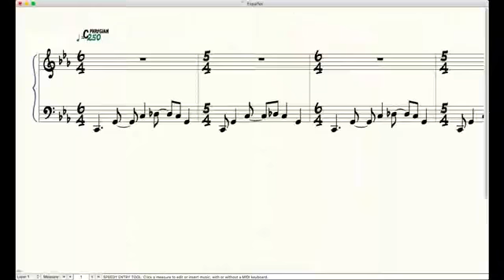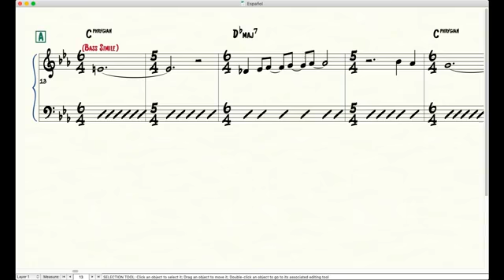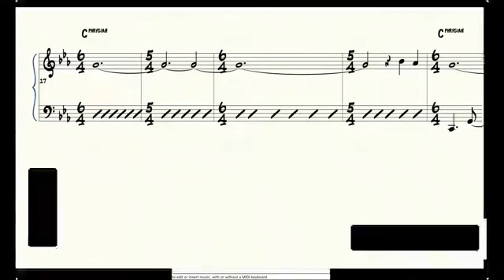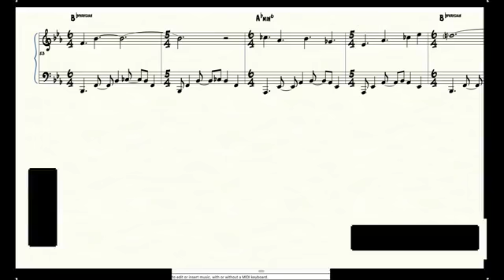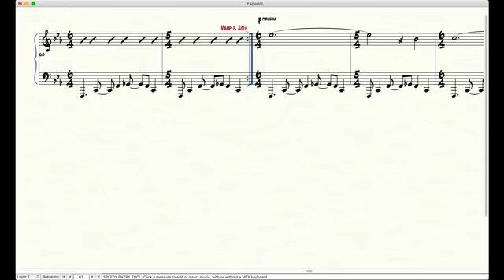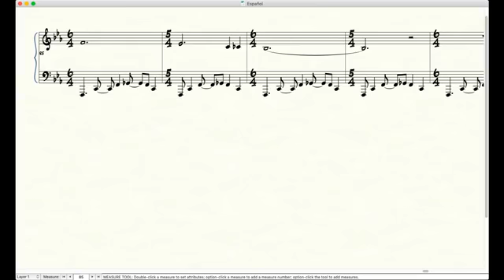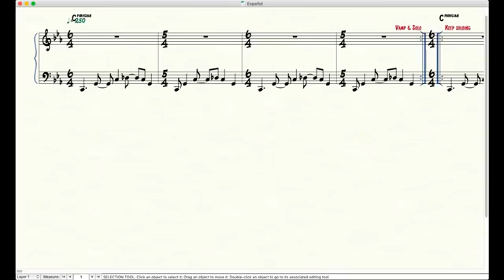Live grupal TePinto Music 14.8.20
Hoy hablé un poco de un tema que estoy componiendo utilizando el modo Frigio Español.

Cómo se mueve la armonía, la melodía y la forma en este tema.

Todos los viernes hay una transmisión en vivo exclusiva en mi grupo privado! Quieres saber cómo pertenecer a ese grupo? Comenta este video!